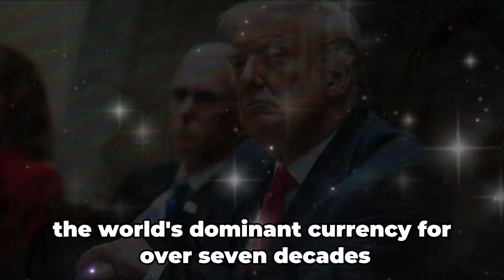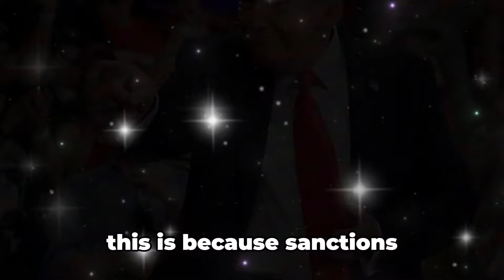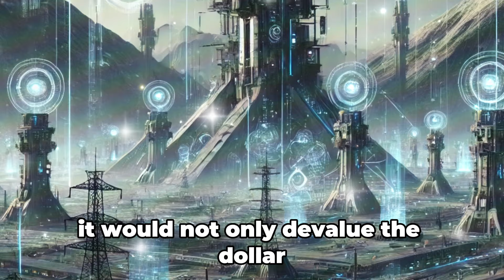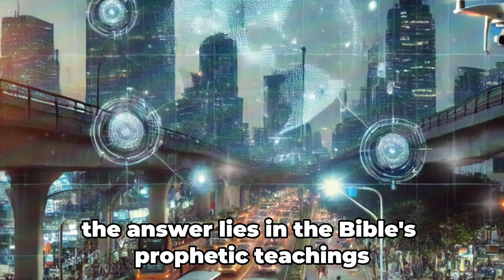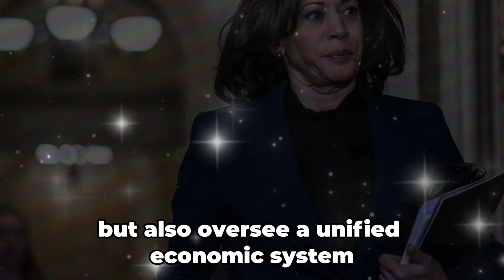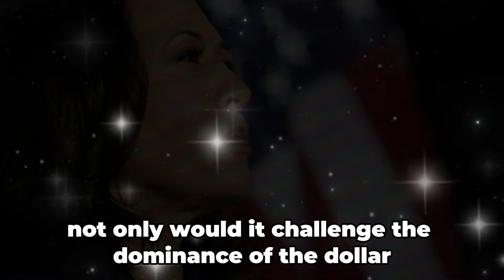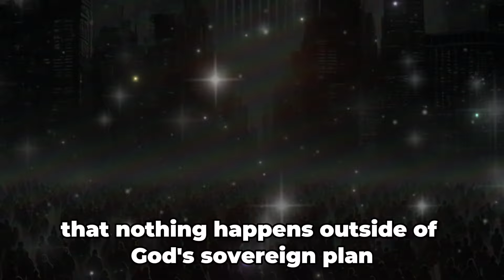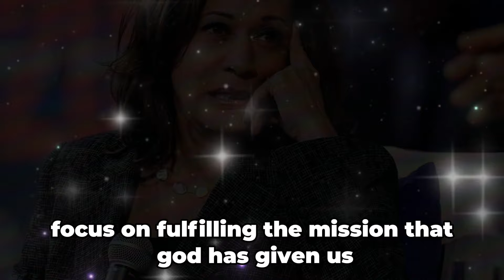100% PROOF WE ARE IN THE END TIMES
Welcome back to the channel! In this video, we present a detailed analysis of the signs and evidence indicating that we are living in a time of great change. Based on current events and interpretations of ancient texts, we discuss the proof that leads us to believe we are in the end times. Get ready for a deep and thought-provoking reflection on the future of humanity and what these signs mean for all of us.

What did you think of the information? Did you like it?